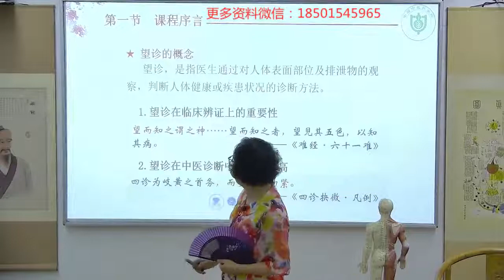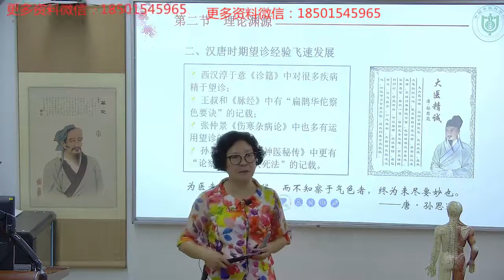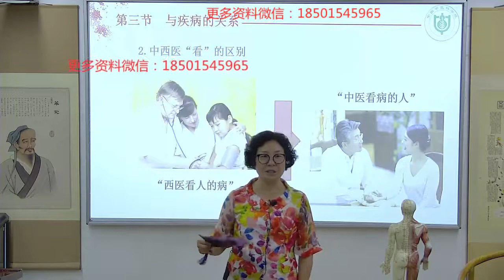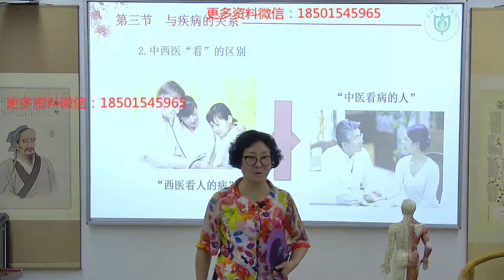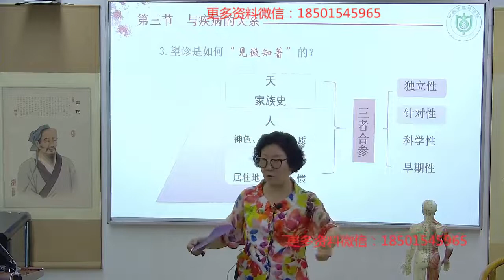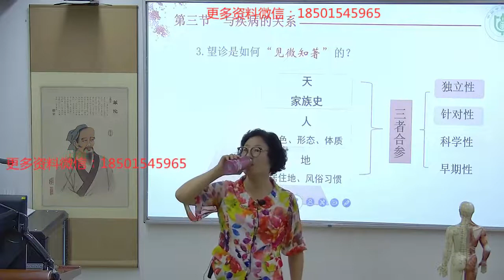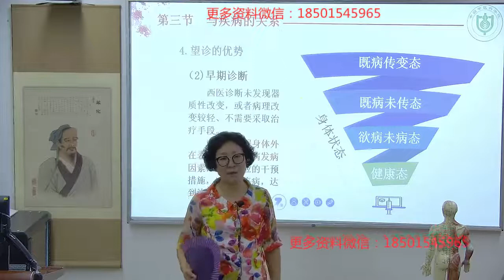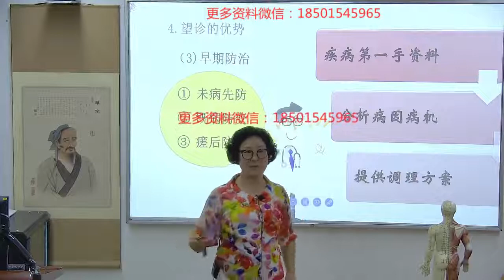韩学傑老师手診013(01)